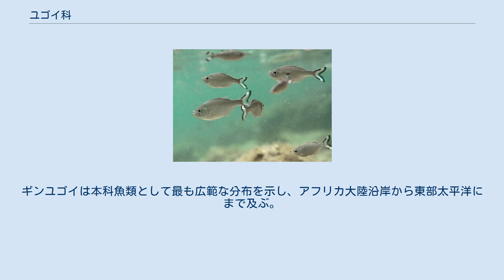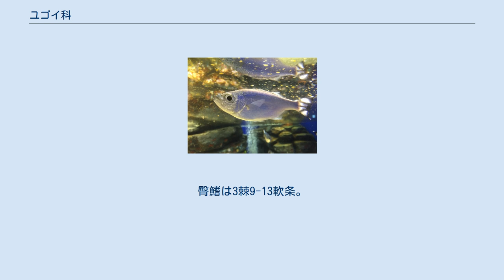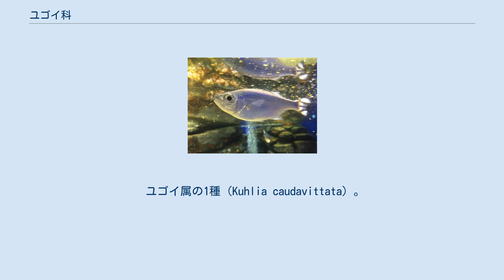ユゴイ科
ユゴイ科（学名：Kuhliidae）は、スズキ目スズキ亜目に所属する魚類の分類群（科）の一つ。
ユゴイ属 Kuhlia のみ1属で構成され、ユゴイ・ギンユゴイなど13種が含まれる。
 ユゴイ科の魚類はインド太平洋地域を分布の中心とする。
多くの種は沿岸付近の浅い海から汽水域にかけて生息するが、河川に進出するものも多い。
オオクチユゴイ1種のみ、淡水での生活が中心と考えられている。
 日本近海からはユゴイ・ギンユゴイ・オオクチユゴイ・トゲナガユゴイの4種が報告されている。
ギンユゴイは本科魚類として最も広範な分布を示し、アフリカ大陸沿岸から東部太平洋にまで及ぶ。
 日中は流れの強い領域で群れを形成し、夜間に単独行動をして浮遊性の甲殻類を捕食する。
稚魚はタイドプールでしばしば観察される。
 左右にやや平べったく側扁した体型をもち、最大種では全長45cmに達する。
体色は銀色を基調とし、尾鰭に存在する黒色の縞模様や斑紋が種の同定に利用される。
 背鰭と臀鰭の基底部が、よく発達した鞘状の鱗に覆われることが最大の特徴である。
背鰭は10本の棘条と9-13本の軟条で構成され、棘条部に大きな切れ込みをもつ。
臀鰭は3棘9-13軟条。
鰓蓋骨に2本のトゲがあり、椎骨は25個。
 ユゴイ科にはNelson（2016）の体系において、1属13種が認められている。
かつて本科に含まれていた Nannatherina 属・Nannoperca 属・Edelia 属の3属は、ペルキクティス科 Percichthyidae に移されている。
 ユゴイ属の1種（Kuhlia caudavittata）。
銀色の体色と、種ごとに異なる尾鰭の模様が本科魚類の特徴である